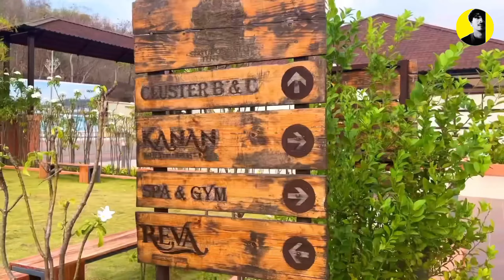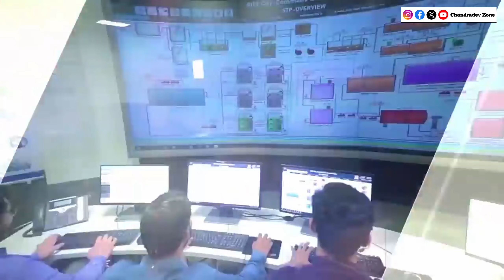Gandhinagar City | The Capital Of Gujarat | Gift City Tour | Chandradev Zone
Gandhinagar City | The Capital Of Gujarat | Chandradev Zone

Gandhinagar Gujarat attractions"
"Things to do in Gandhinagar Gujarat"
"Gandhinagar Gujarat hotels"
"Gandhinagar Gujarat weather"
"Gandhinagar Gujarat map"
"Gandhinagar Gujarat university"
"Gandhinagar Gujarat airport"
"Gandhinagar Gujarat pin code"
"Gandhinagar Gujarat population"
"Gandhinagar Gujarat news"
Gandhinagar Gujarat temples"
"Gandhinagar Gujarat tourism"
"Gandhinagar Gujarat city"
"Gandhinagar Gujarat images"
"Gandhinagar Gujarat development"
"Gandhinagar Gujarat industries"
"Gandhinagar Gujarat history"
"Gandhinagar Gujarat government"
"Gandhinagar Gujarat education"
"Gandhinagar Gujarat real estate"
Akshardham Temple Gandhinagar
Indroda Nature Park Gandhinagar
Sarita Udyan Gandhinagar
Adalaj Stepwell Gandhinagar
Capital Complex Gandhinagar
Children's Park Gandhinagar
Dandi Kutir Museum Gandhinagar
Trimandir Gandhinagar
Hanumanji Temple Gandhinagar
Punit Van Gandhinagar
Gandhinagar attractions
Gandhinagar hotels
Gandhinagar weather
Gandhinagar map
Gandhinagar airport
Gandhinagar tourism
Gandhinagar university
Gandhinagar news
Gandhinagar Gujarat
Gandhinagar development